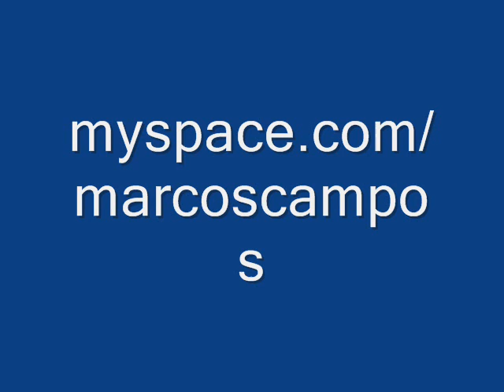Marcos C Bonfire Radio Edit